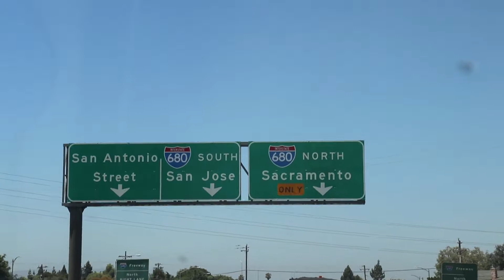Time for Camping - vlog.45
Hey there! I know I've been gone for quite some time, but here we are with a new vlog! I hope you all enjoy this weekend getaway as much as I did. I have videos galore to show all of you. Now I just need to find the time to edit them. I am thankful you all are so patient!

If you'd like to download the song that is playing in the background go take a look here: